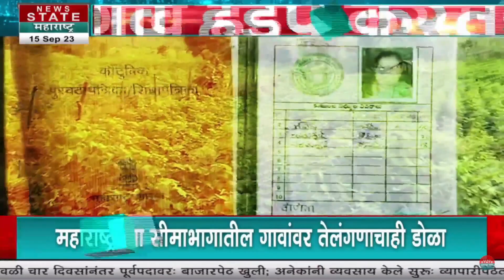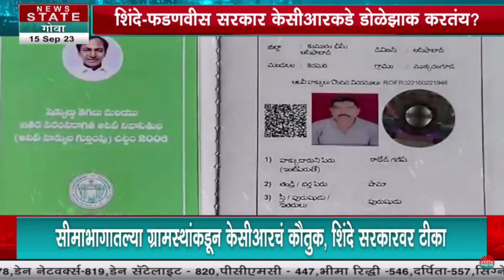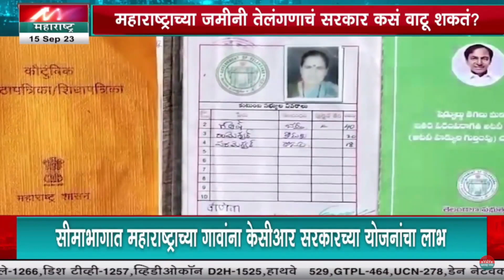Special Report : महाराष्ट्रातील गावं हडपं करतंय का तेलंगणा? काय आहे साडेबारा गावांचा प्रश्न?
Credit: Political| Producer/ Snehal Jagtap |Vaibhav /Editor